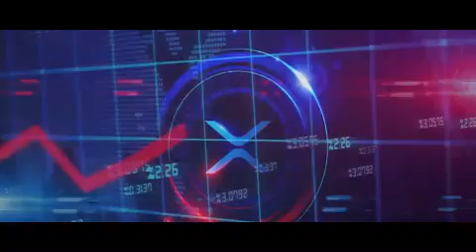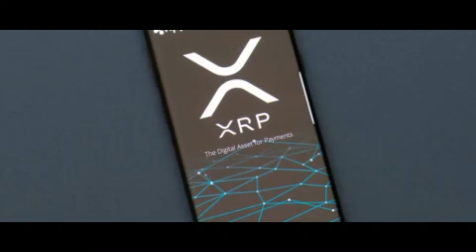US Government Insider Discovers Ripple's Private Ledger Worth an Astounding $327,000 Per Ledger!